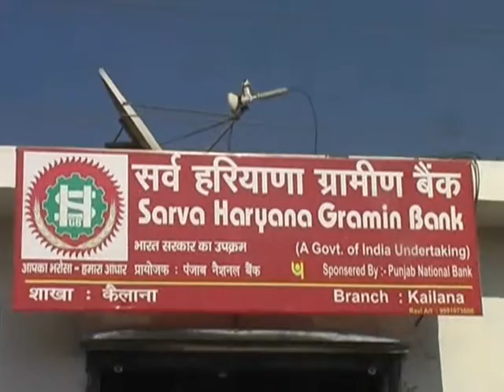आखिर फूट पड़ा ग्रामीणों को गुस्सा, नहीं खुलने दिया बैंक